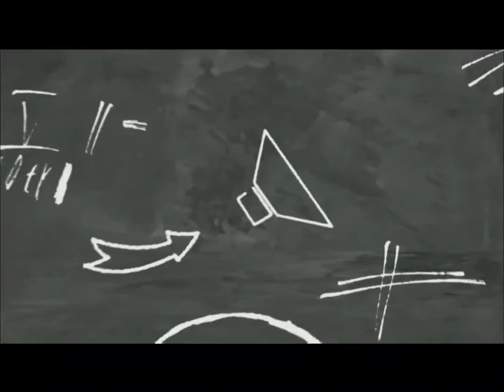Online Sunday Class (110) - RPTM Mumbai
RPTM Mumbai